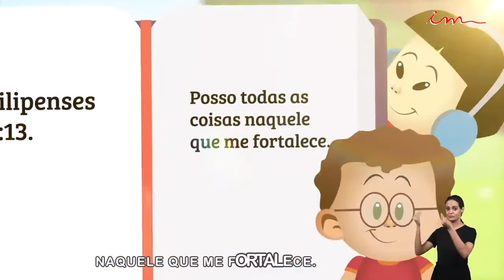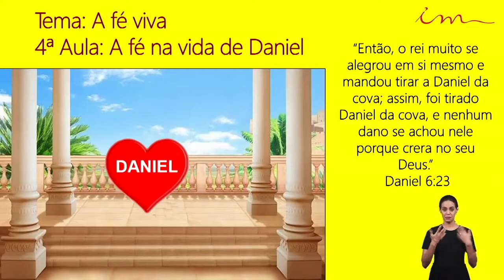English - Children's 0-3 - Lesson 18 - 07-30-2020